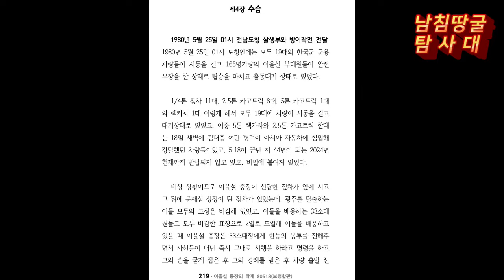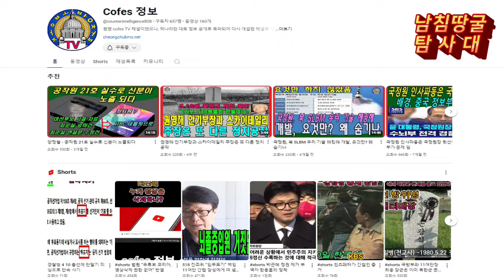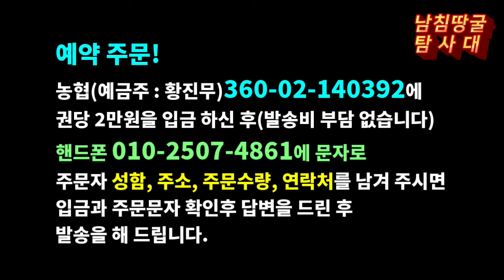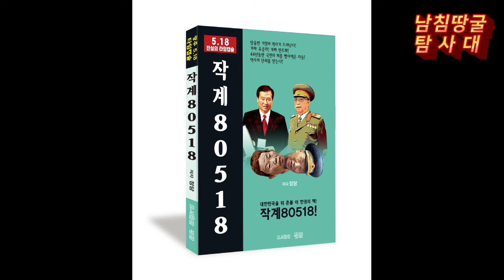오래된 땅굴 징후 제보 현장 탐사를 해보니...